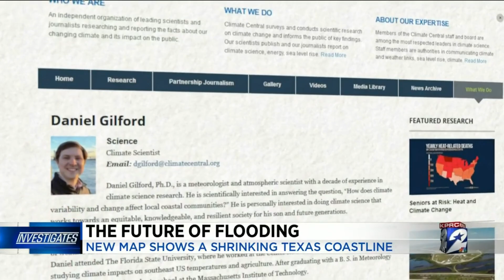The future of flooding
News maps show how often some areas in Houston may flood